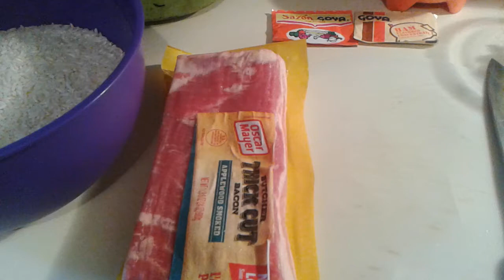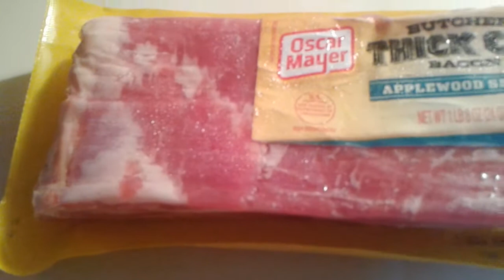Arroz con Frijoles negros,Chuletas fritas y Arañitas de platano.